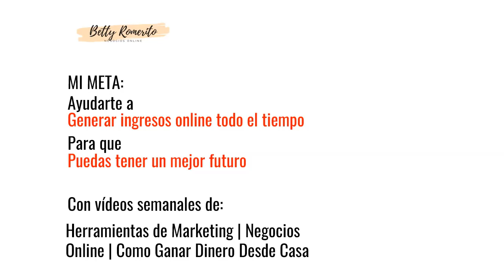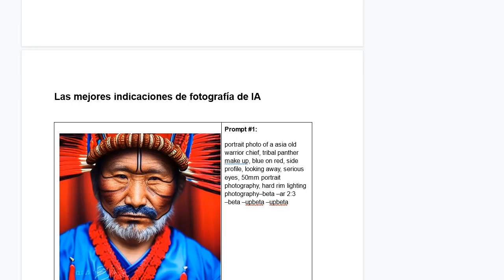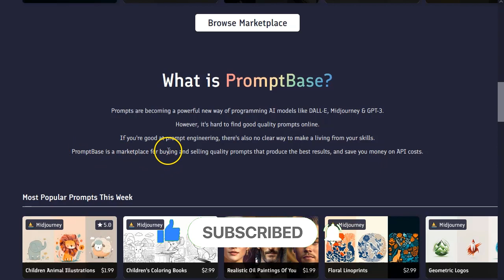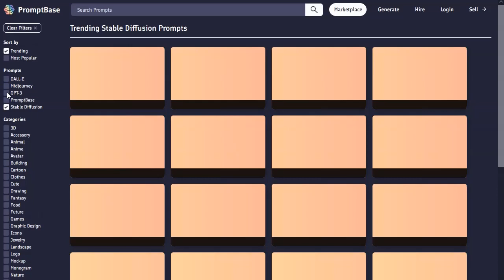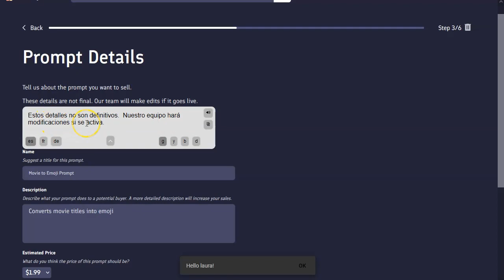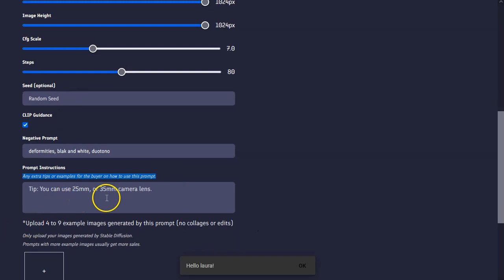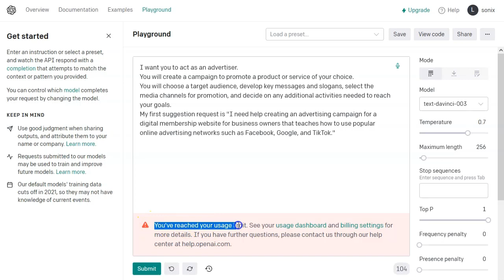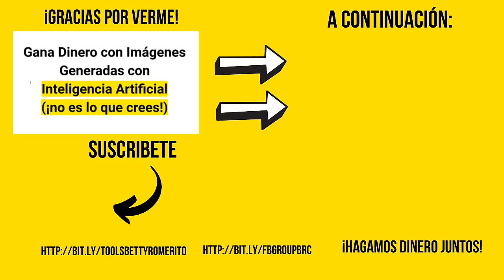Gana Dinero con Inteligencia Artificial 👉🏼 [¡no es lo que crees!] 👈🏼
¡Hey marketers!

Hoy tengo para vosotros un poderosísimo video.
Os voy a contar como podéis monetizar todo ese tiempo que le estáis dedicando a hacer bellas imágenes con la Inteligencia Artificial.
También todos los esfuerzos que estáis haciendo para tener el máximo de provecho con ChatGPT con esos prompts que haceis.

Se trata de prompbase.
El primer marketplace especializado en prompts.
De las principales aplicaciones de Inteligencia Artificial del momento.

Desde luego de las suyas propias también.

Si te gusta pasar tiempo con Midjourney, con Stable Difussion, con Dall-E o con ChatGPT… esta es una muy buen noticia para ti.

Podrás monetizar todos esos prompts buenísimos que estas haciendo.
Mirate el video de principio a fin y…

¡VAMO$!

Saludos
Betty Romerito

★★⚠️IMPORTANTE ⚠️★★